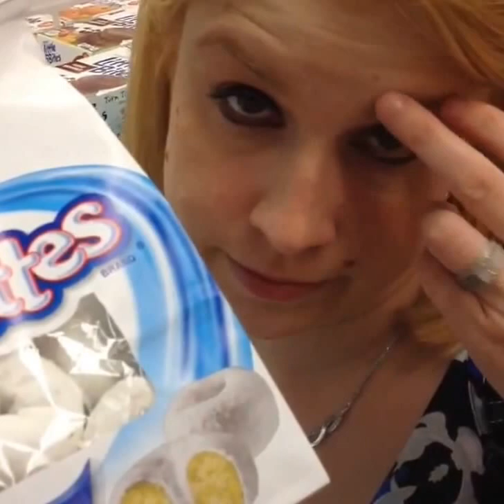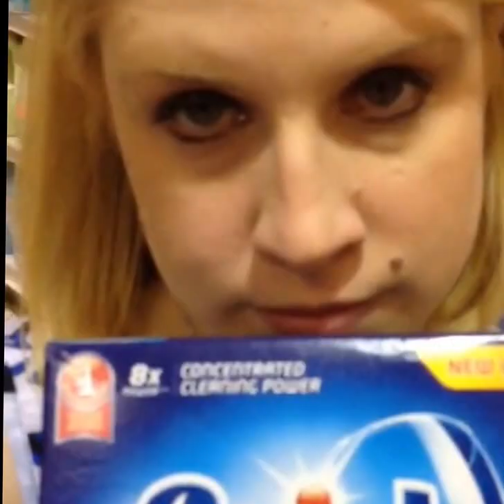Shopping with your wife!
Shopping with your wife is very fun!